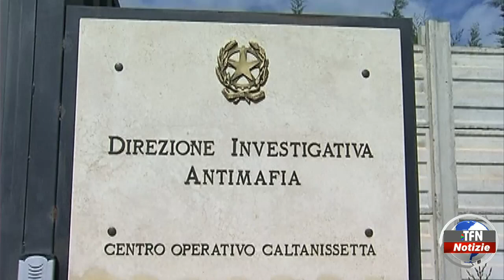Direzione investigativa antimafia, confiscati beni per 750 mila euro a un imprenditore